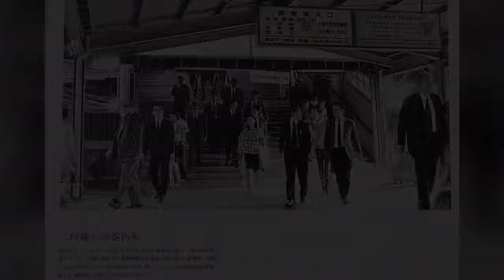昭和時代の東京モノレールと、豊橋駅です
豊橋といえば、1リットルの涙のモデルの町です。